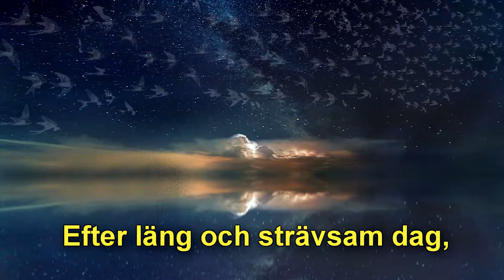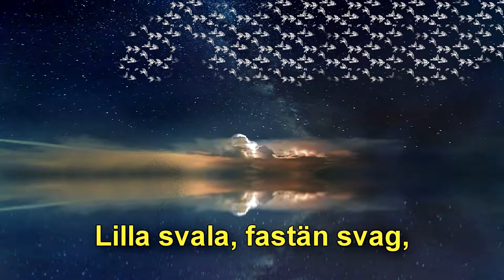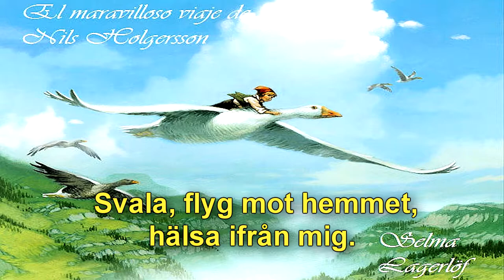Hälsa Dem Därhemma - English - Len Nasman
Hälsa Dem Därhemma is probably the most popular song among Swedish-American immigrants. I remember family gatherings when I was growing up in a Swedish-American family in north western Pennsylvania. My parents, aunts, and uncles always sang this song with great emotion.

I created an English translation with some help from a Swedish friend. I used the Sibelius computer software to create the music for this version. The music was played through a Roland sound module, and recorded and edited using Sound Forge. Except for the starry sea scene and the goose images, the photos are by me, and image editing was done using Paint Shop Pro. Video editing was done using Vegas Pro version 15.

The images of Nils Holgersson riding a goose are from a book by Nobel Prize winning author Selma Lagerlof , and the story of Nils exploring Sweden is know by every Swedish child. Selma was a descendant of Bishop Johannes Rudbeckius, as was Alfred Nobel. Since I claim Johannes Rudbeckius as my 9th great grandfather, Selma and Alfred are cousins of mine.

Len Nasman
Waverly, Ohio
Summer 2019.